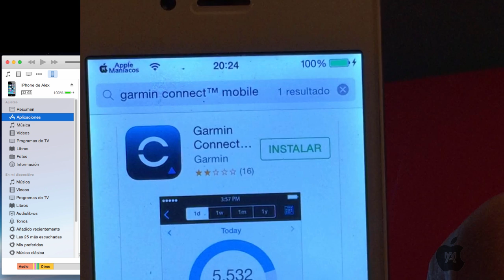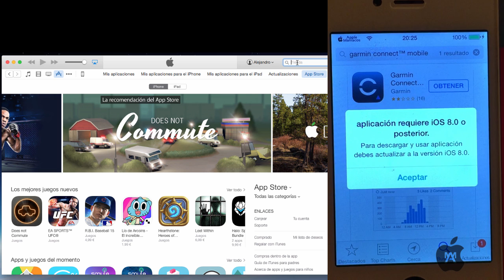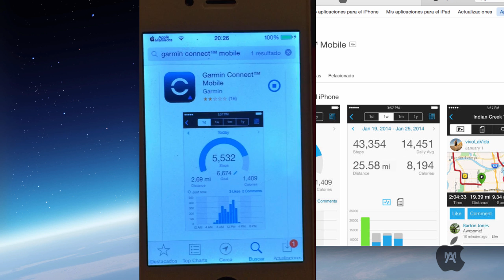[Solución] este artículo requiere iOS 9 o posterior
En este vídeo explicamos Cómo instalar aplicaciones en un iPhone con versión de iOS inferior a la que se requiere, también sirve para iPad & iPod Touch.